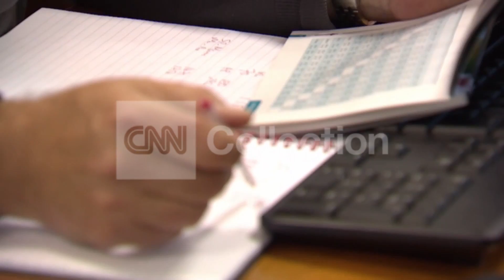WORLD CUP-ENGLAND FAN TRAVELING 15000 MILES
Isa Soares meets an England fan that by the end of the World Cup he might have traveled more than 15000 miles.